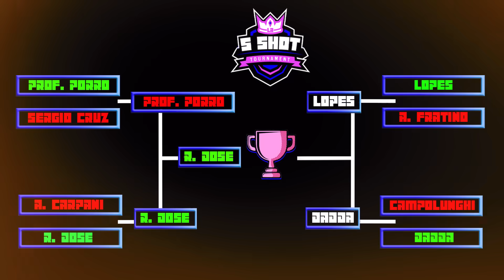⚽️🏆 5 SHOT TOURNAMENT: PROF. PORRO vs RICCARDO DOSE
La prima semifinale della 5 Shot Tournament: PROF. PORRO vs RICCARDO DOSE